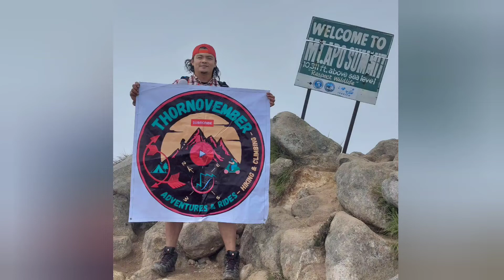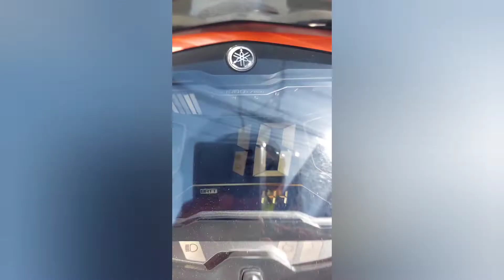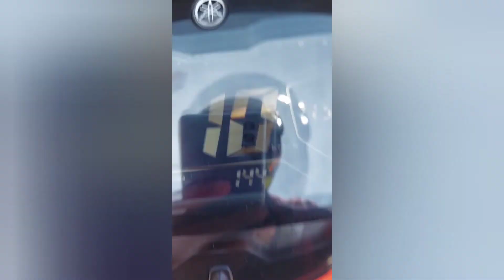Sensor ng speedmeter Earox155 Madali Lang Ayusin